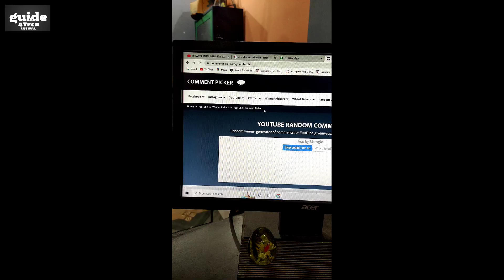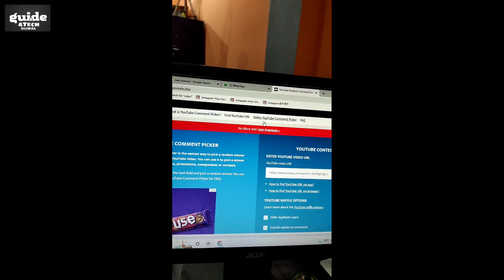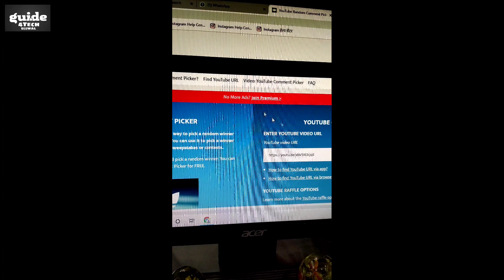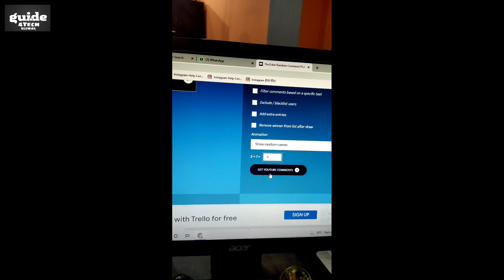Jio 6GB Data Voucher & Jio 119 Plan Recharge Offer Results !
Guide4Tech Ujjwal.. :) :)